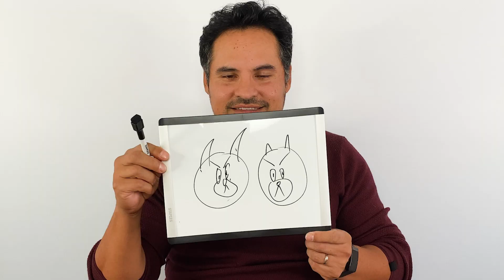Draw It! with Chloë Grace Moretz & Michael Peña | Tom & Jerry | HBO Max Family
Chloë Grace Moretz and Michael Peña try their very best to draw their co-stars, Tom and Jerry, from memory.

Watch Tom & Jerry in theaters and streaming exclusively on HBO Max.

Available on HBO Max in the US only at no extra cost to subscribers for a limited time.